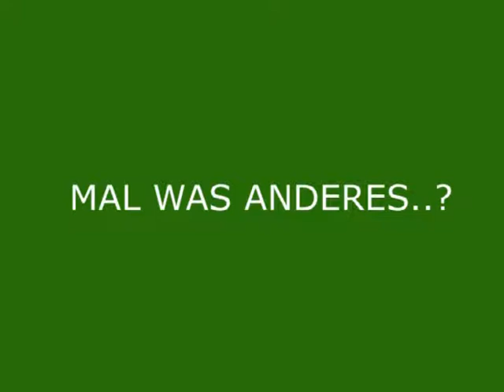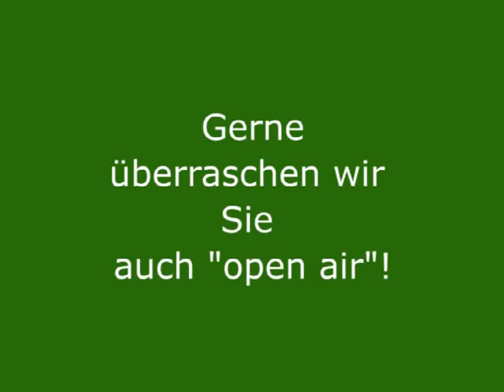DASCHA NICH GANZ KOHL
Alle Jahre wieder...Sie kommt die Kohlfahrt und somiot das Übliche? Nein...Das muss nicht sein. Wir bieten Ihnen das Programm für eine Kohlfahrt...eben anders als immer!? Gucken Sie mal rein...Unser Gästeführer HEIN LOOPER führt sie von den Griechen bis zu Harald Juhnke und seinem "musikalischen Irrtum":